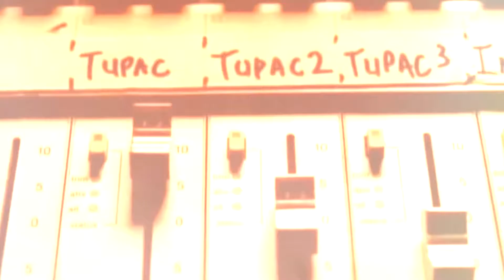2Pac Twenty One Gun Salute ft Biggie & Game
2Pac   Twenty One Gun Salute ft  Biggie & Game     2Pac   Twenty One Gun Salute ft  Biggie & Game